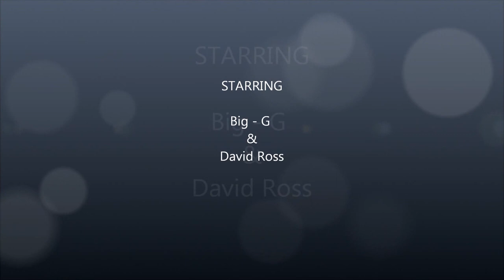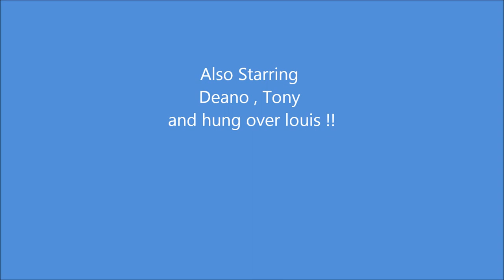Mary Peters GoPro movie 1.1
a lil taster of mary peters tracks more to come